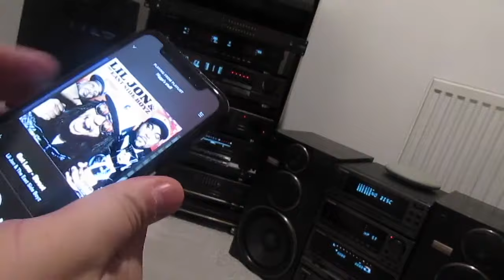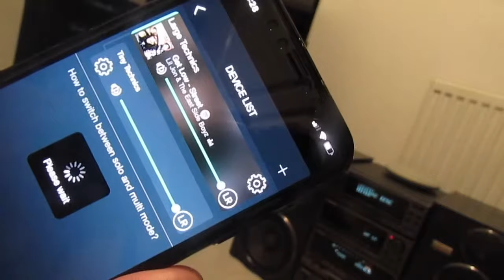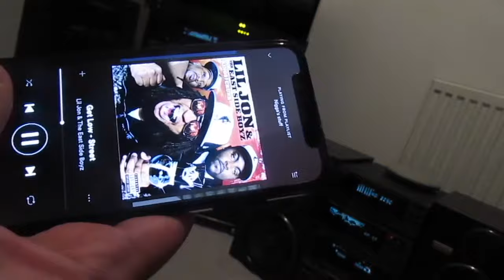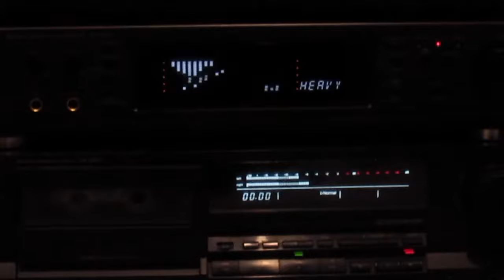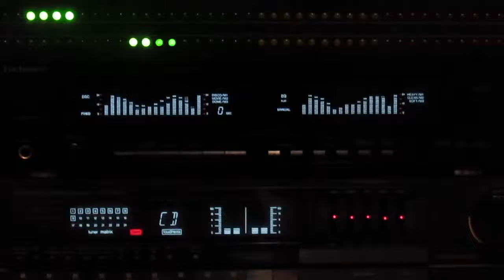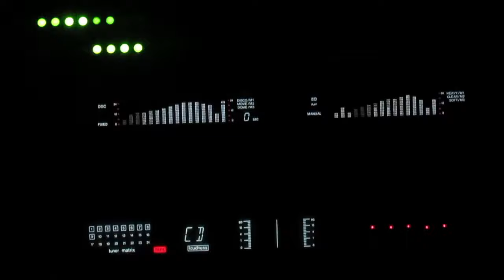Vintage Receivers behaving like modern Sonos and similars.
This is a demo of my vintages behaving like modern sound systems b streaming from iTunes, Spotify, Sync between receivers like a multi-room.